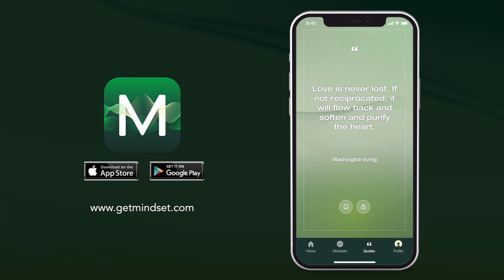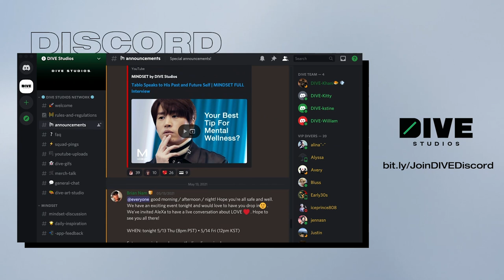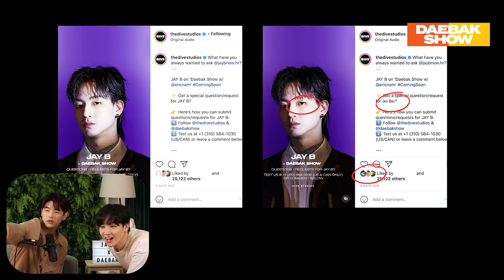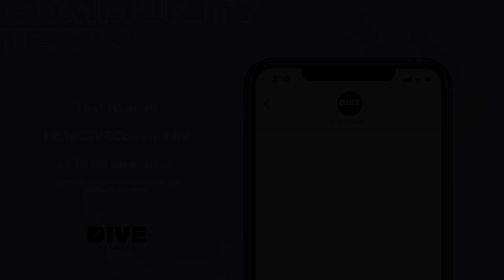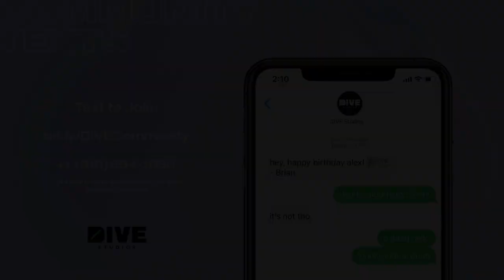JAY B's Real Personality & His Journey as a Solo Artist | Daebak Show Ep. #128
Our favorite leader and now one of H1GHR MUSIC's latest solo artists, JAY B, sits down with Eric to catch up on how life has been treating him during this new chapter. They discuss JAY B's debut solo album [SOMO:FUME], how he keeps in touch with his fellow GOT7 members, and the fact that, yes, he really likes to read!!! He wanted to stress that point.

🛍 DIVE Studios Classics Hoodies are out NOW!

💬 If you are fluent in another language, please contribute subtitle translations

Special thanks to JAY B!